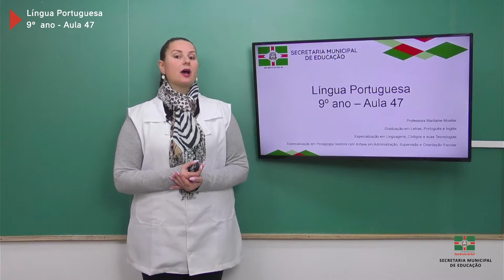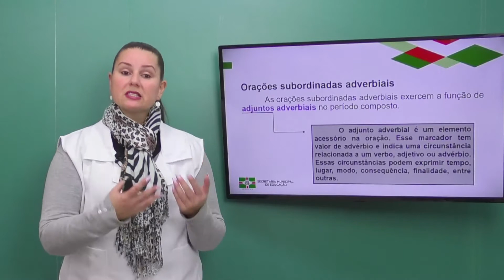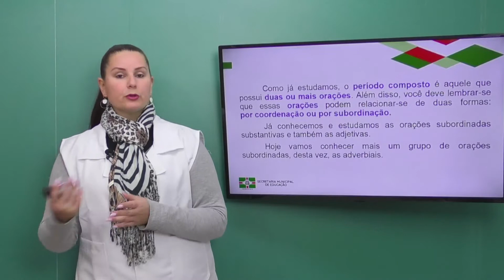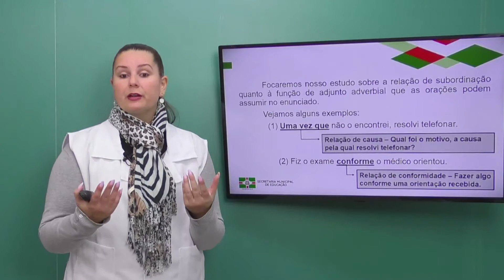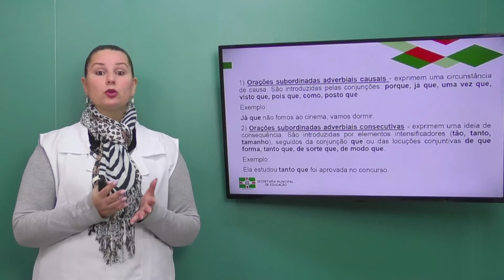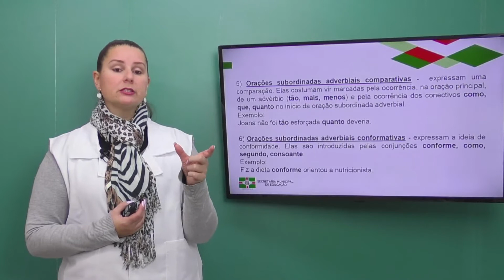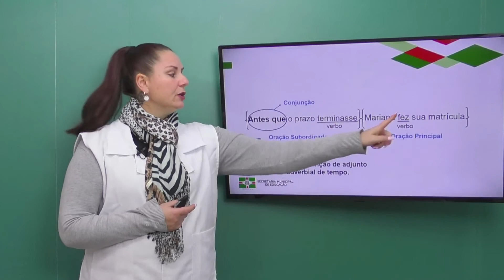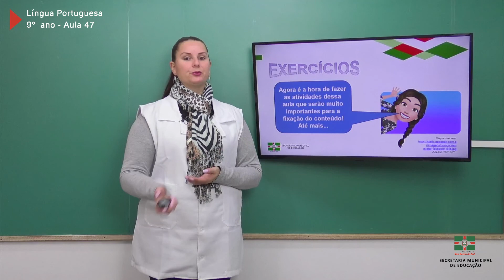9º Ano | Língua Portuguesa | Aula 47 | Orações Subordinadas Adverbiais